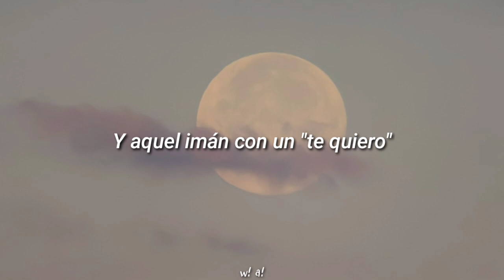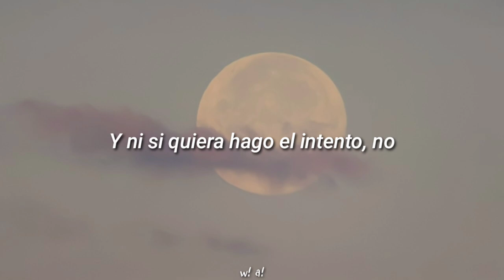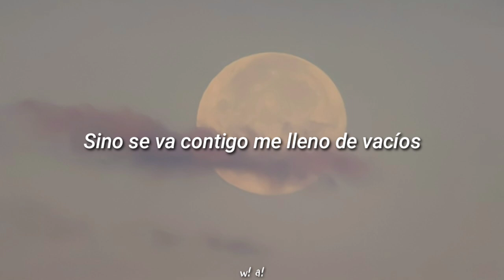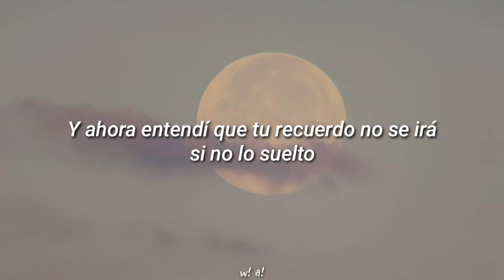Dvicio - TE PIENSO A CADA HORA |letra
I do not claim ownership of the music/ films used in this video.